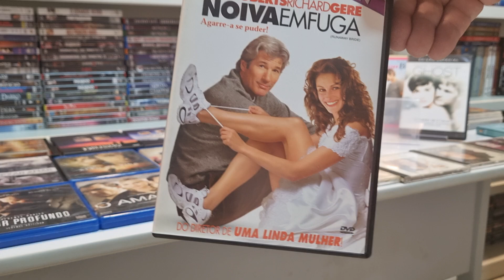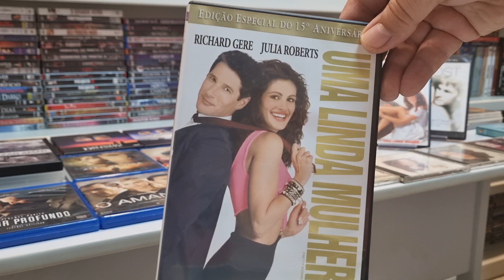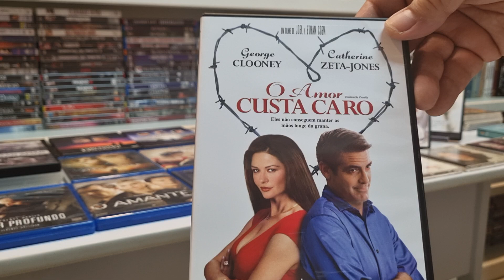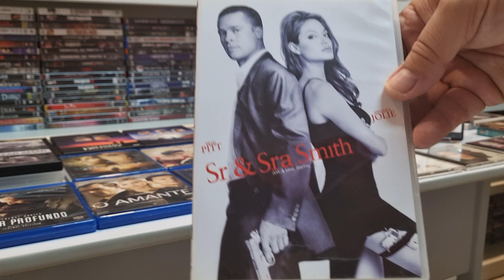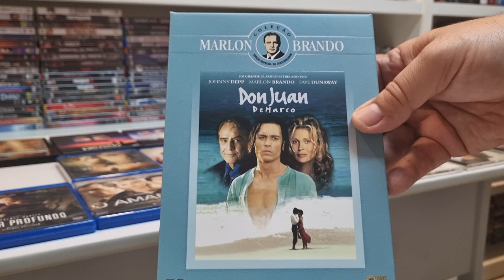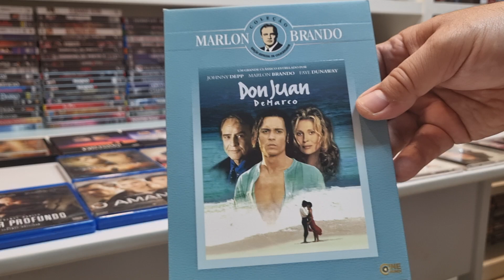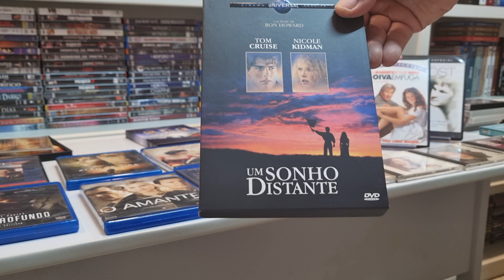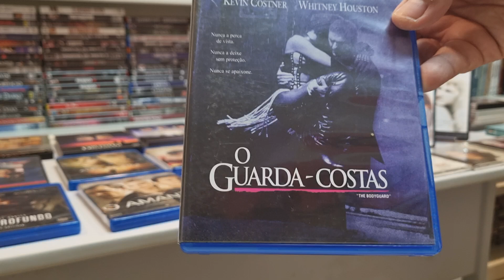ESPECIAL DIA DOS NAMORADOS: minha coleção de filmes romanticos ❤️📺💿🍿🥰🎬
Coleção de filmes romanticos.